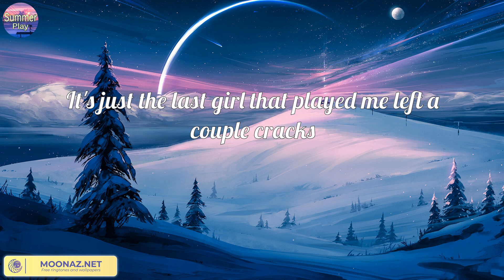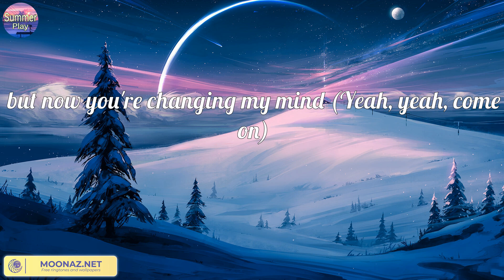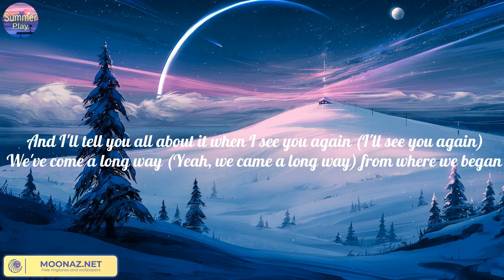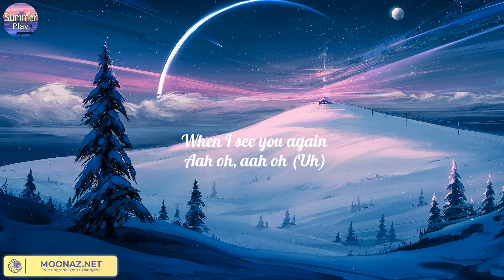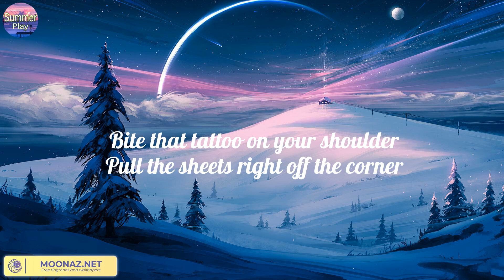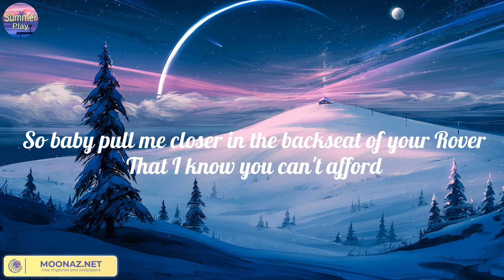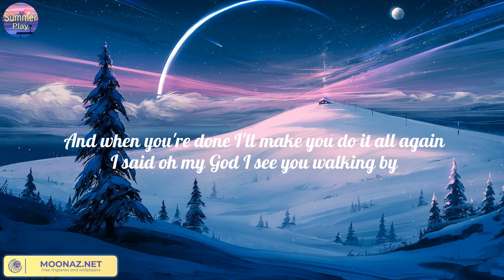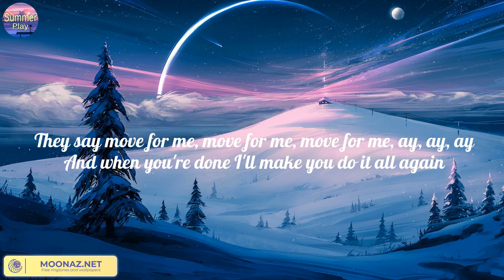Stereo Hearts (Lyric) - Gym Class Heroes ft. Adam Levine | Wiz Khalifa, Charlie Puth, The Chainsmok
Stereo Hearts (Lyric) - Gym Class Heroes ft. Adam Levine | Wiz Khalifa, Charlie Puth, The Chainsmokers

Lyric:
Oh—ote
Let's go!
Yeah